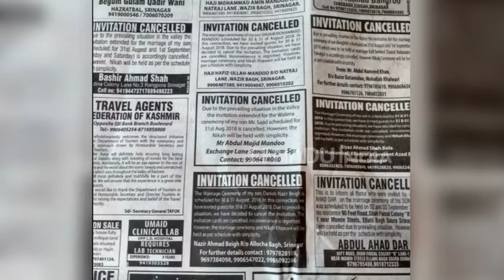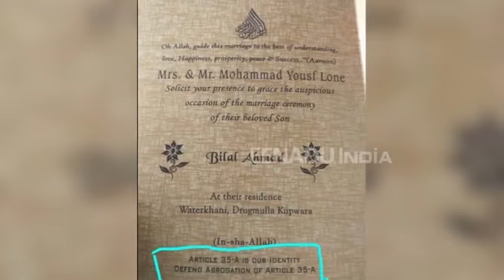دفعہ 35اے: وادی میں شادیوں کی تقریبات منسوخ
بھارتی ریاست جموں کشمیر میں دفعہ 35 اے کے تحفظ پر احتجاج درج کرنے کا ایک منفرد انداز ایجاد کیا۔